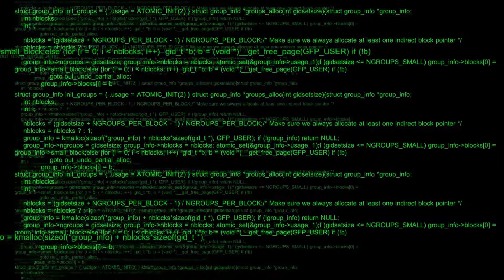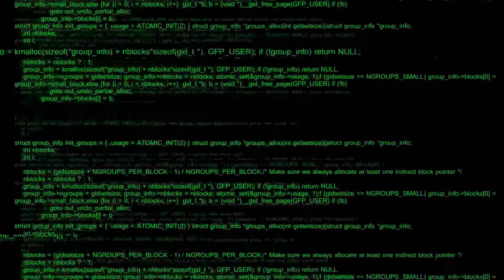GTA RP NO PIXEL META AND SIMPLY ON CODEMIKO | DAILY LIVESTREAM FAILS COMPILATION (02/09/2021)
Livestream Fails Subreddit Top Daily Twitch Clips Compilation (02/09/2021)